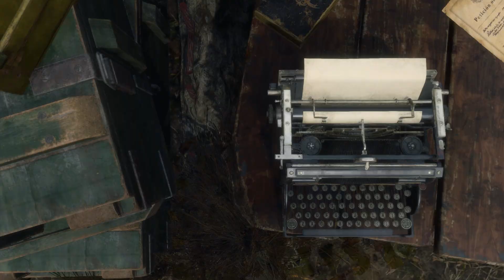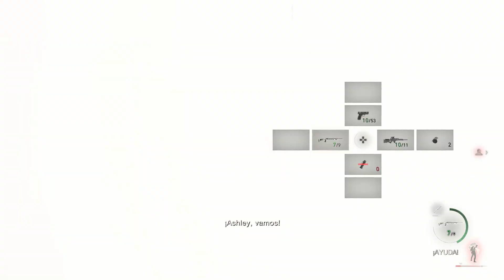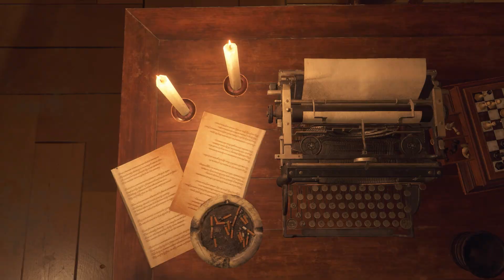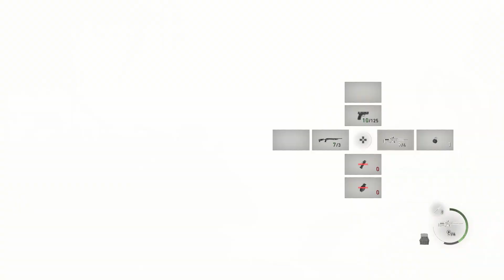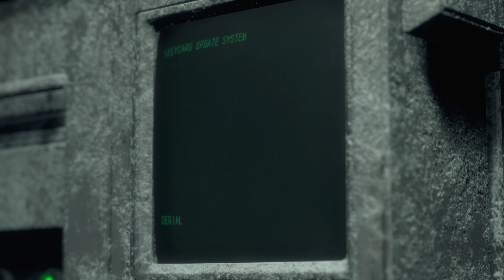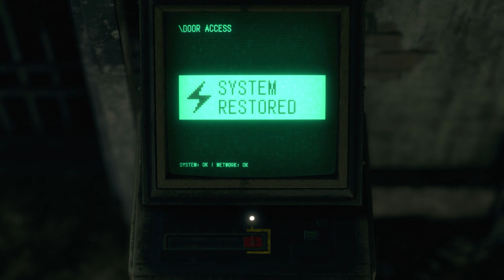Resident Evil 4 Remake - Rango S+ en Profesional sin ventajas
Gameplay comentado donde consigo rango S+ jugando a Resident Evil 4 Remake en dificultad Profesional sin ventajas.

00:00 - Inicio
00:21:45 - Guardado 01 - Pueblo - Antes del Valle
00:54:30 - Guardado 02 - Pueblo - Antes de El Gigante
01:09:35 - Guardado 03 - Pueblo - Antes de la Cabaña
01:15:55 - Guardado 04 - Pueblo - Antes de las Hermanas Bella
01:27:34 - Guardado 05 - Pueblo - Antes de Bitores Méndez
01:48:37 - Guardado 06 - Castillo - Antes del Salón del Agua
01:56:02 - Guardado 07 - Castillo - Antes de la Bodega
02:15:54 - Guardado 08 - Castillo - En el Gran Salón (antes de Galería y Armería)
02:33:01 - Guardado 09 - Castillo - Antes del Salón de Baile
02:50:41 - Guardado 10 - Castillo - Antes de las Minas
03:13:36 - Guardado 11 - Castillo - Antes de la Torre del Reloj
03:27:04 - Guardado 12 - Isla - Antes del Muelle
03:48:56 - Guardado 13 - Isla - Antes del Depósito de Carga
04:20:57 - Guardado 14 - Isla - Antes del Fuerte (tras pasar dos zonas)
04:27:58 - Guardado 15 - Isla - Antes del Santuario